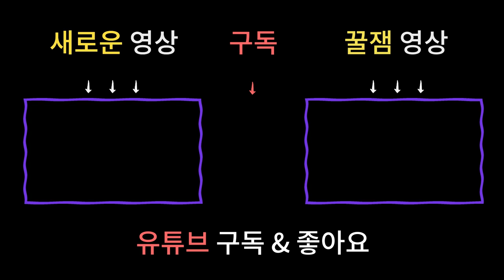부적의 효과를 극대화 할 수 있는 방법과 올바른 부적 소지법 / 부적있으신 분들 필수영상! [용한점집][남양주점집]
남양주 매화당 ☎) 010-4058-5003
상담가능시간 : 09:00 ~ 21:00